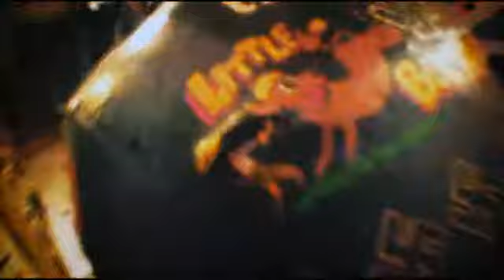Halloween Grindhouse Movie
Pronto Halloween B-Movie. A throwback to all the classic b-horror films of the 70s and 80s. Featuring our obedient staff and your favourite brands.